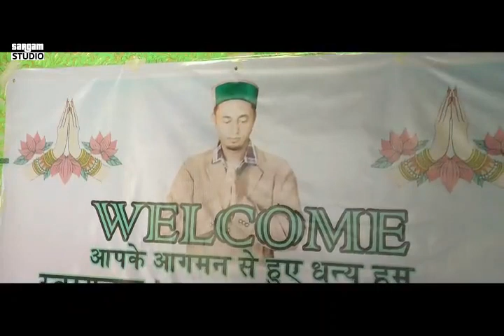Chhewang Dorje Weds Dorje Butit || Pooh To Sumra